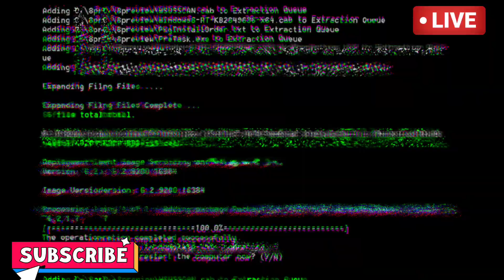लोकल मे बढ़ा विवाद!आम जनता सरकार से नाराज! Maharashtra Lockdown Live|Local Train Latest Updates Toda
localtrainnews maharashtra lockdown news
Mumbai local train news today,
Mumbai local train latest news today,
Mumbai local train latest updates today,
Maharashtra lockdown news today,
Mumbai lockdown news today,
Today 26 august breaking news,
26 august news,
Maharashtra live news,
Local train update mumbai,
Local train news today mumbai,
Mumbai live news,
Local train vaccine,
Local train permission,
Mumbai local train,
Maharashtra news,
Mumbai news,
Mumbai local,
Local train,
Maharashtra,
Mumbai,
Lockdown,